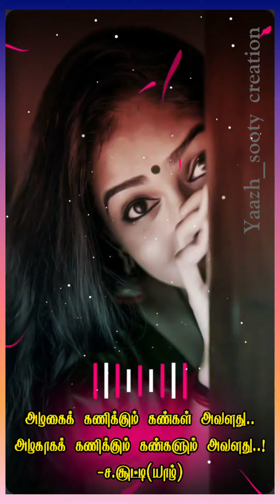Tamil kavithaigal status Yaazh_Sooty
Yaazh_Sooty Creation,
Yaazh_Sooty,
kutty_kavithai,
Shorts,
Google,
Tamil kavithai,
Tamil kavithai status,
Tamil kavithaigal status,